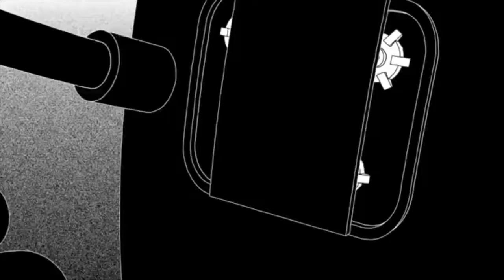The Test of Uranus ♅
Astrology Applied
Terence McKenna on Culture